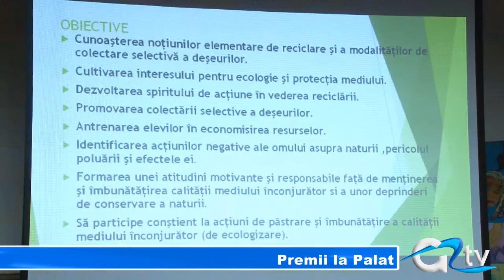PREMII LA PALAT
Concursul intitulat Lumea Energiei, derulat de Palatul Copiilor, a ajuns la final. Cum era și firesc, a urmat premierea care a consta în diplome și rechizite pentru cei mai buni dintre participanți. Concursul a fost o componentă a Proiectului de Educație pentru Mediu " Împreună pentru Giurgiu, împreună pentru natură".